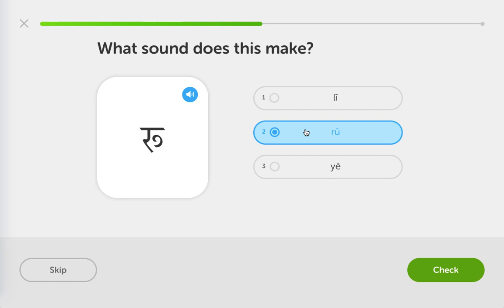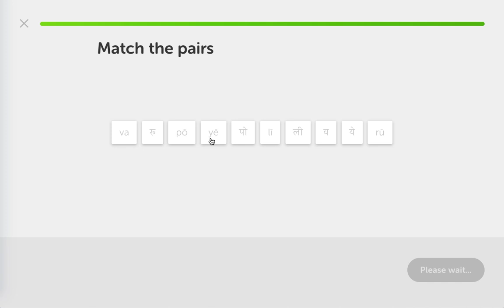Duolingo Day 22: Hindi Letters 4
Hindi: it's day 22 of the 2019 Hindi Learning mission and day 59 of my Duolingo streak. Learnt a few more Hindi characters and practiced them for a bit. Here's lesson 1 of 5 today.